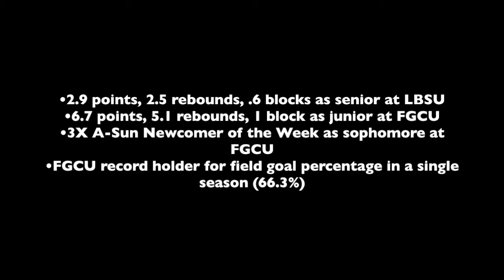Eric McKnight College Highlights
Highlights from Eric McKnight's career at FGCU and Long Beach State. Video courtesy of FGCU & LBSU Athletics